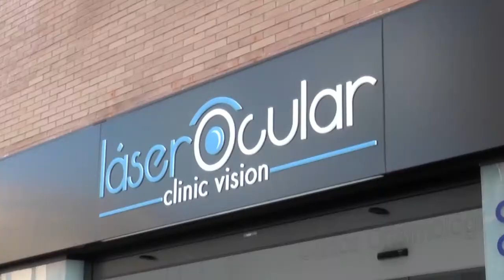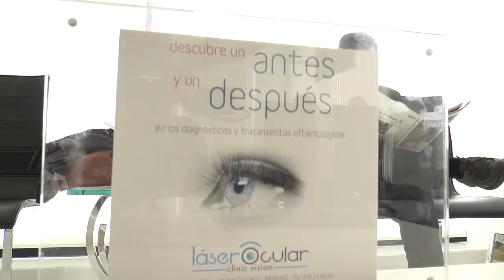Vivir Mejor en Láser Ocular Clinic Vision en Badajoz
Programa infosanitario de PortalenRed en esta ocasión en la Clínica Oftalmológica del Doctor José Antonio Lillo, Láser Ocular Clinic Vision, situada en la C/ Godofredo Ortega Muñoz 27, Badajoz.